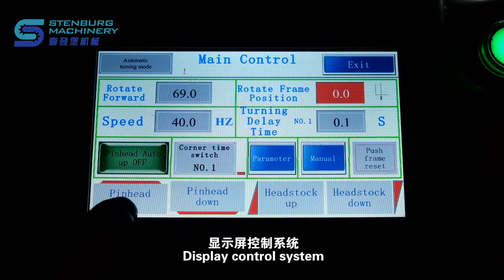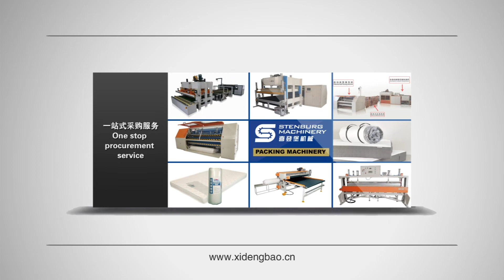WB-6A High Speed Automatic Mattress Tape Edge Machine （PFAFF 5625）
Contacts: Helen

WB-6A Automatic Mattress Tape Edge Machine （PFAFF 5625）

Technical Characteristics:
PFAFF 5625 High Speed Sewing Machine Head
Production efficiency: 15-20 mattresses are sewn per hour，
The thickness of overlock mattress is 55-450mm, which is suitable for mattress production lines of various specifications.

The head of the sewing machine will automatically lift and reset, The sewing machine head of the surrounding edge automatically decelerates and turns automatically,
The mattress is automatically decelerated when turning, and the machine head is raised and lowered, which improves the difficulty of sewing corners

The new mattress flip design, stable operation, simple operation;
Adopt advanced automatic mattress push function. Reduce the labor intensity of operators;